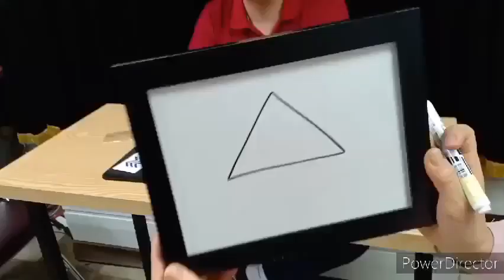SURPRISE BOARD - JL Magic - lepetitmagicien.com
Surprise Board - JL Magic
Avec Surprise Board de JL Magic, vous pouvez facilement faire des prédictions. Les panneaux surprise peuvent être complètement examinés par les spectateurs. Ils ressemblent à des tableaux blancs innocents, mais ils semblent avoir des pouvoirs magiques lorsqu'ils changent pour correspondre à la prédiction. Faites une prédiction et associez sans effort la carte choisie par un spectateur. Demandez à un spectateur de choisir un symbole, de l'écrire sur le tableau et de miraculeusement le symbole qu'il a écrit CHANGEMENTS sur la carte choisie.